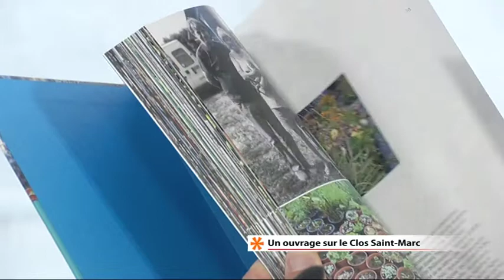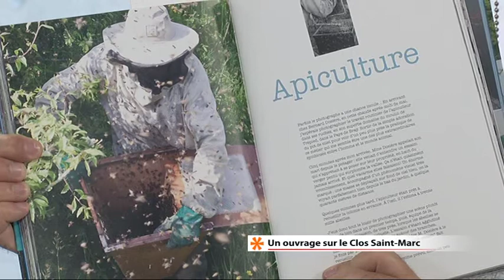Loic Seron, photographe parle du Clos st marc sur LCN